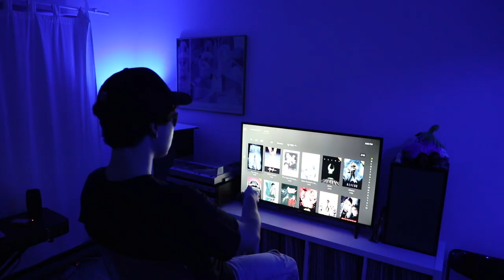EVY - Buzzsaw Ramone (Official Music Video)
Video by Monty
Produced by EVY
Artwork by Cole Yearwood
GLASS PRODUCTIONS 2023

Lyrics:

I just pop my shit I think I'm the new Ariana
I made the party steamy and I didn't need a sauna
I'll probably live a hundred years like scaly skin iguana
Could drop a post-punk tape in my sleep if I really wanna
Bring the haters to their knees I think I'm Louis Cza
I got scammed by rappers, turns out that I really don't need ya
Been staying in my cave just like Barney Rubble
I'm the hardest artist out, did I pop your bubble?

What the fuck a record label gonna for EVY
I turn all my friends to pop stars, industry ain't ready
Got the biggest cranium I think I'm Jimmy Neutron
I might hit the grammy's but I'll never put a suit on
I do the trap hi-hats but mix it with the nineties techno
I feel like Dr. John the way I'm cooking up a gumbo
I'm seeing psychedelic stars like in the movie Dumbo
Put me on a jumbotron but I never fumble

I might hit the rave to hear the blippy stuff
This is not a regular fantasy, it don't bounce enough

Sleep country Canada they been napping on me
Ever since my surgery they turned me to a Zombie
Cartoon villains everywhere, rumble in the bronx
Might go coconut bazooka like I'm Chunky Kong
Everyday is cinematic, Yearwood on some Kubrick shit
My life's an erotic thriller, I saw it on Evyflix
Trees are falling down like Final Destination
I'm just gonna have to hit the road, permanent vacation